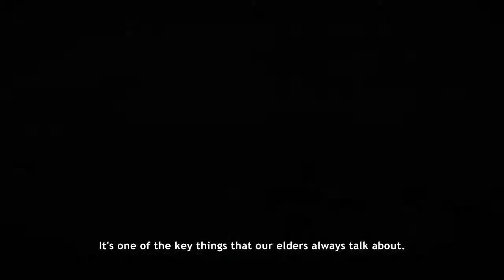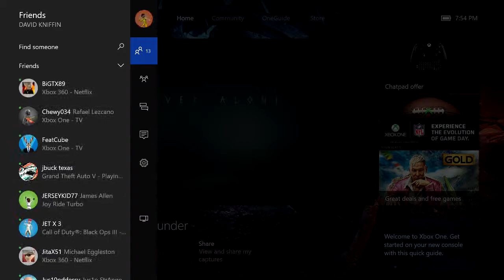Never Alone (Kisima Ingitchuna) Fox Tales Cultural Insight "Respect for All Things"